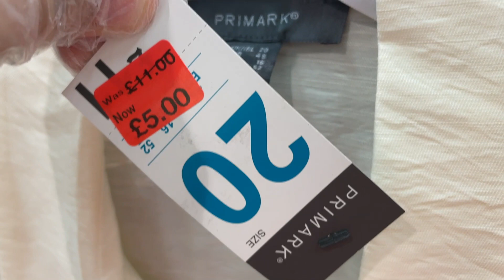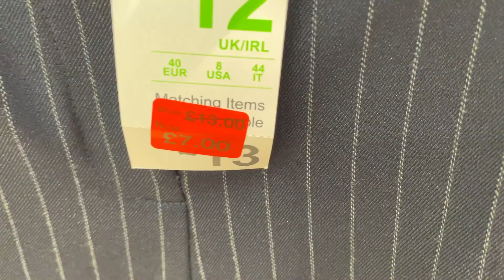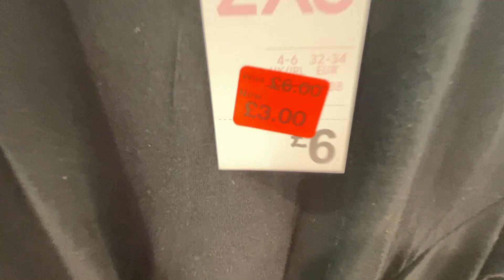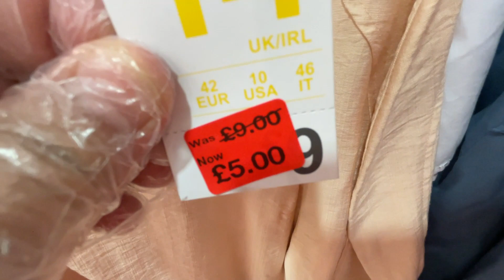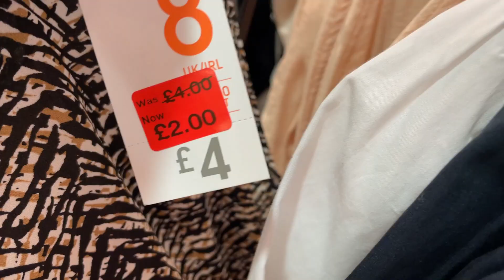Primark Women Clothes Reductions - What's on Sale - Late July 2021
Primark Womenswear Sale - Reduced Clothes plus prices.